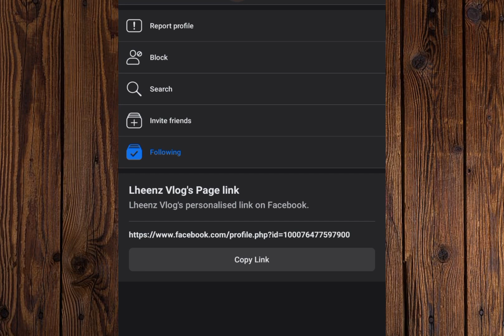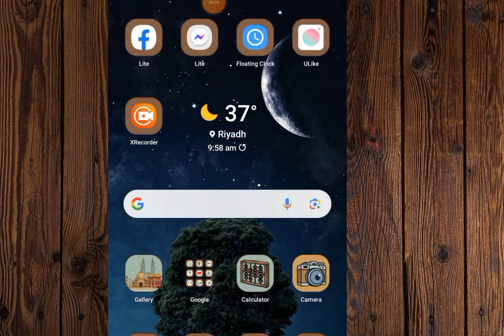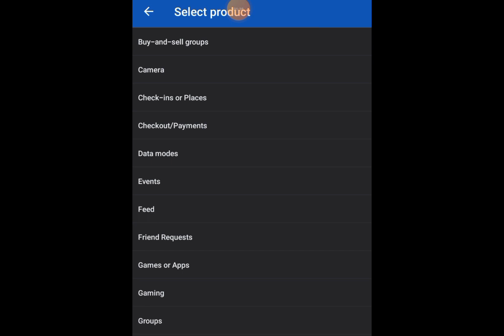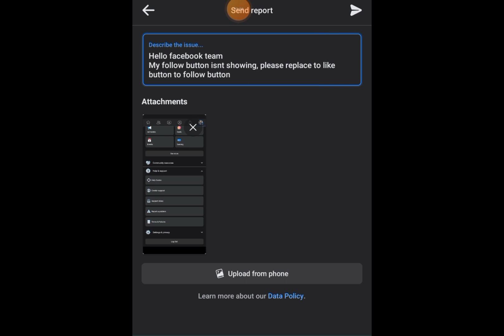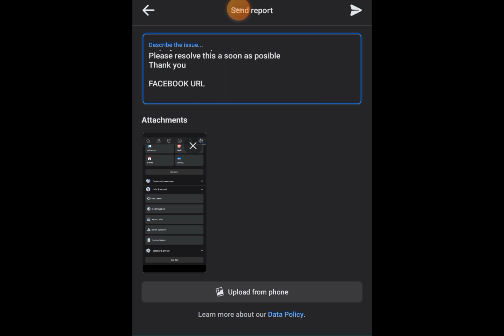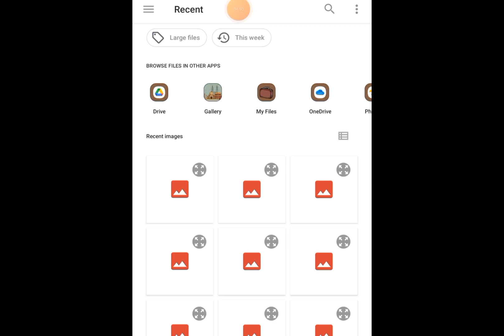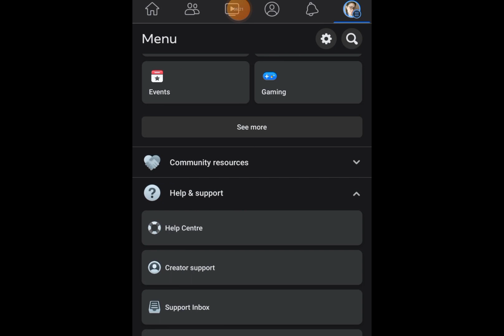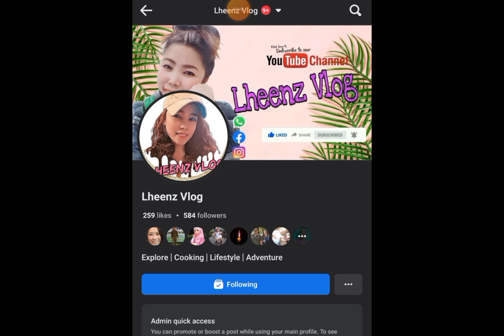Paano papalitan ang like button to follow button ng ating fb page | FB PAGES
hi guys, kung hindi mo alam kung paano papalitan ang like button to follow button sa iyong fb page,so para sayo ito guys,panuorin at intindihin mabuti para ma change yong like to follow sa fb page mo.panuorin hanggang matapos ang video na ito!! thanks you